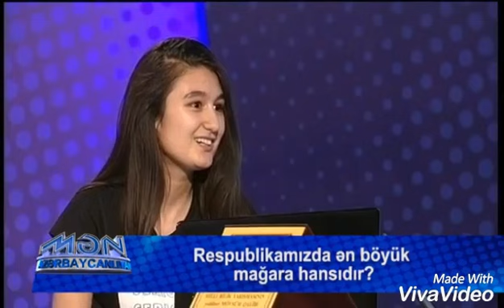Saatlı rayonu Əlisoltanlı mək. Aytac Hacıyeva "Mən Azərbaycanlıyam" yarışında möhtəşəm qələbəsi.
Saatlı rayonu Əlisoltanlı məktəbinin şagirdi Aytac Hacıyeva   "Mən Azərbaycanlıyam" yarışında möhtəşəm qələbəsi.